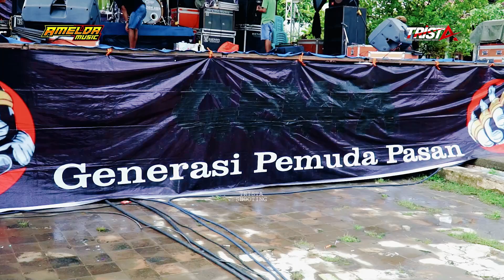IMING IMING - ANIS JP - OM.AMELDA - PEMUDA PASAN - BALEADI SUKOLILO PATI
TRISTA SHOOTING " NGGAK TRISTA NGGAK CINTA "
OPEN JOB SHOOTING  VIA - WA/HP = 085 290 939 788
ALAMAT : KARANGLEGI - TRANGKIL - PATI - JATENG